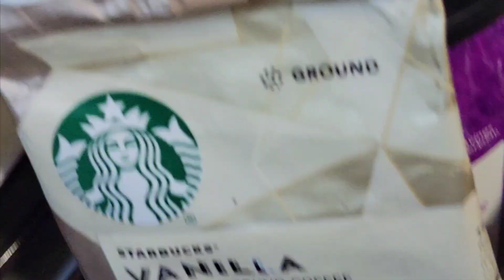🍒 쥐포 맛있게 구웠어요🩵😄오늘도 모든분들 수고하셨습니다💕 행복한 가을 저녁 지내세요🙆 감사합니다💝